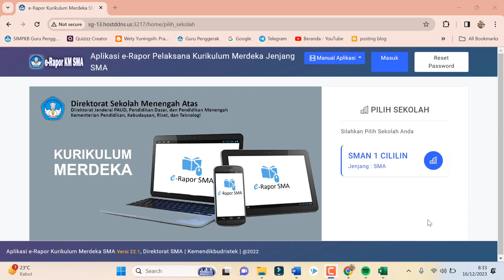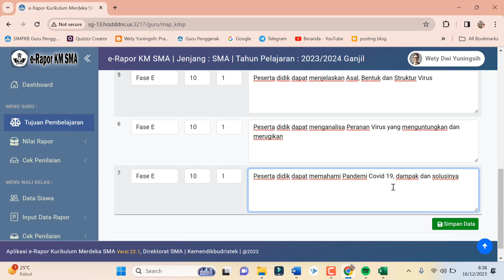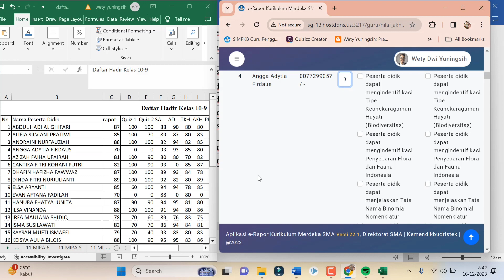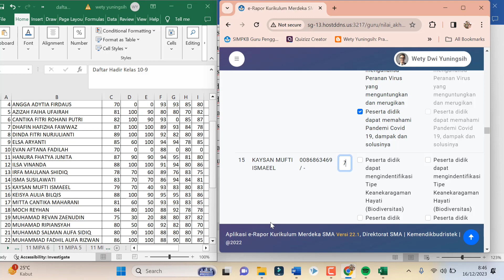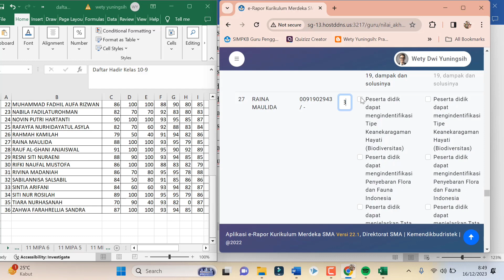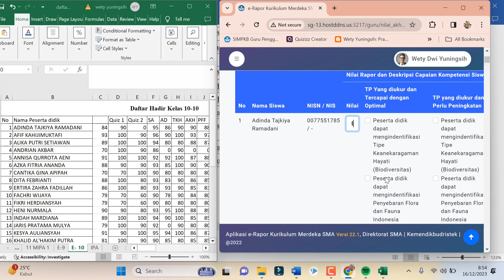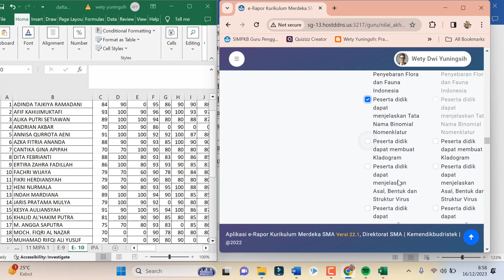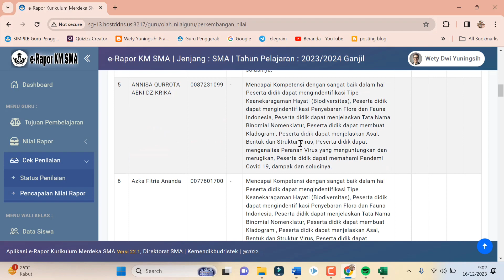Cara Input TP (Tujuan Pembelajaran) dan Nilai Erapot Terbaru Kurikulum Merdeka